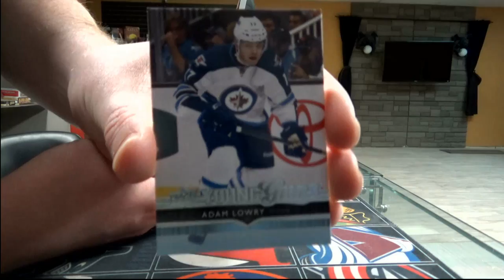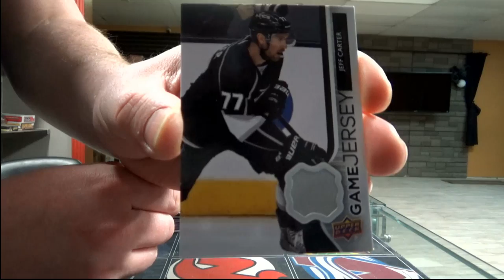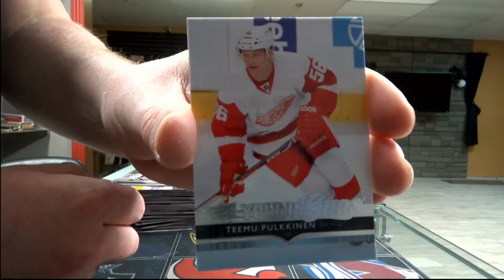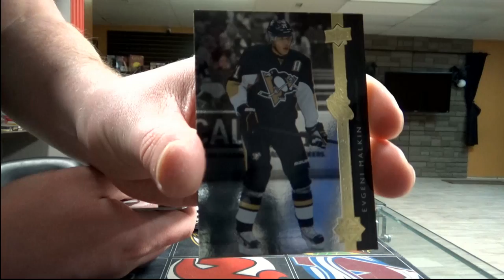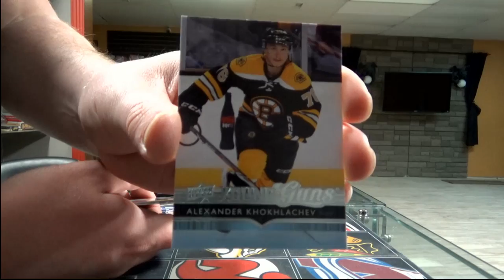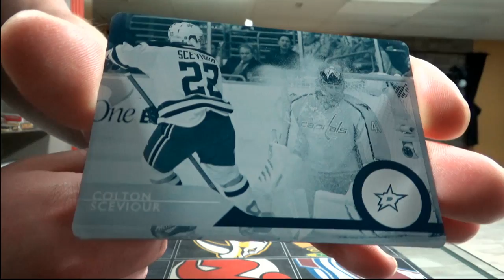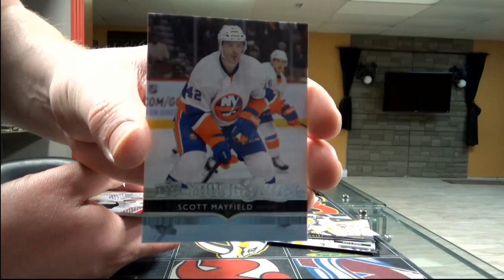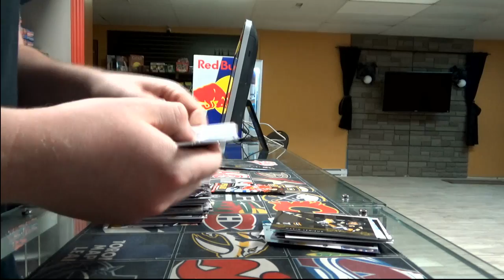450 Sports #1708 - 2014/15 Series 1 hockey double box break